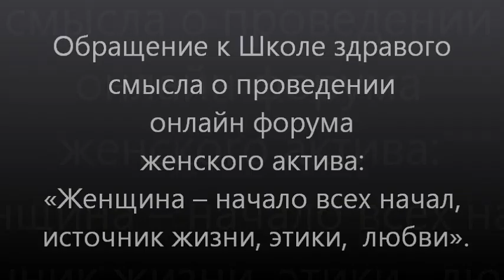О проведении женского онлайн форума 6 февраля 2022 года.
О проведении онлайн форума женского актива: «Женщина – начало всех начал, источник жизни, этики  любви». Обращение к "Школе Здравого Смысла".
«Женщина всегда являлась хранительницей очага, энергией, наполняющей пространство благостью и чистотой. Я вижу женщину - богиню, творящую своим светом Новый Мир. Кому, как не женщине присуще особое качество – чувствование Сердцем, Душой. Через женщину дитя является в этот Мир. Женщина, находясь со своим ребенком, дарует ему свою любовь, заботу, обучает мудрости и праведности, что хорошо, а что плохо. Разве не женщина творит погоду в доме? Разве не женщина посылает свои молитвы за своих близких и родных? И кому, как не ей определена это миссия? Задача женщин сейчас - вспомнить это, пробудить в себе исконные божественные силы во благо всего живого на земле». Екатерина В.
«Женщины: глобальная миссия в новой реальности». Третий Евразийский женский форум.13-15 октября 2021г. Санкт - Петербург.
"В условиях новых вызовов и угроз, с которыми столкнулся весь мир, ключевая тема третьего Евразийского женского Форума будет посвящена роли женщин в построении стабильного и безопасного будущего - «Женщины: глобальная миссия в новой реальности» приобретает особую актуальность. В основе программы лежит платформенный подход, который позволяет систематизировать направления дискуссий, посвященные обсуждению миссии женщин в формировании новой повестки мира и доверия, сохранении здоровья, развитии экономики и цифровизации, а также сохранении планеты и реализации социальных преобразований".1

Женский форум «Женщины: глобальная миссия в новой реальности» как все остальные формы - форумы, лишены сути – коренных божественных цивилизационных смыслов.
Формировать и транслировать Повестку (Весть) - то есть нести Благую Весть о Коренных цивилизационных, божественных смыслах, кодах - это единственное действо, которое реально продвигает мир к лучшему. Повестка - то, что входит в сознание, зависает у всех на устах, и она - важнее документов, законов, ибо это - реальная сила потому как формирует общественное сознание – склоняет к Правде «от Неба», ведет к Истине «от Земли», утверждает коренную триединую ценностную матрицу русской цивилизации: «Правда – Женщина – Семья».
Третий Евразийский женский форум обращен к деловой женщине (либеральная модель) – отсекая исконную, цивилизационную суть русской женщины.
«Вместе с молоком матери младенец впитывает ценности» - вот какая тема должна звучать.
Женщины – это движущая сила будущего, которая может быть пробуждена уже здесь и сейчас, если им вручить Державный Скипетр – провозгласив их Божественную Миссию.
Нам усиленно навязывается западный образ деловой, успешной, продвинутой женщины, а мы должны провозгласить самую главную драгоценность русского мира - Образ Русской Женщины на примере жен декабристов. Этот Образ русской женщины отсутствует и в повестках, и в документах. Никто, ничего не говорит об этом.
Почти 80-ти миллионная империя женщин никак не задействована в своем исконном предназначении. Из этой империи может вырасти элита, которая к 2024 году может войти во власть. Для реализации Триединой ценностной матрицы русского мира ничего не нужно, никаких документов, постановлений, решений – требуется лишь манифестация.
Правда – Женщина – Семья – это то, что люди будут осуществлять сами. Это и есть преображение цивилизации изнутри.
Русские Женщины – это движущая духовно-нравственная сила Будущего, которая может спасти русский мир. И эта сила может быть пробуждена уже здесь и сейчас для  определения в обществе меры Правды, Чистоты, Нравственности.
Божественное Право определять Правду нужно передать русским женщинам.
Лермонтов Владимир Юрьевич (Махадев) – писатель, путешественник, собиратель духовных сокровищ.